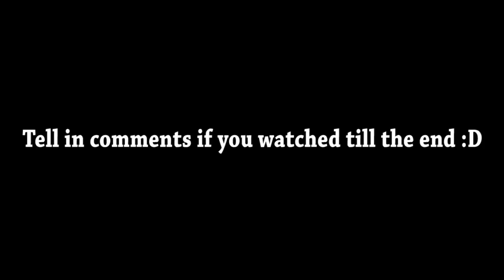Always Win in 9 Ball Pool With 1 Simple Trick - Miniclip 8 Ball Pool